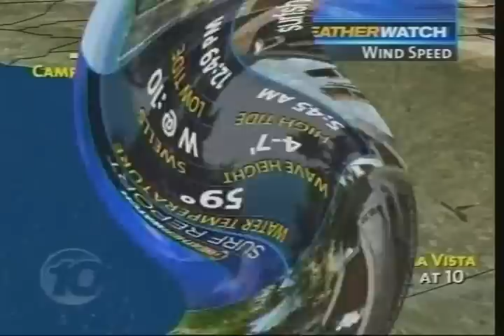KGTV Weatherman Coughing Fit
Loren Nancarrow gets a terrible frog in his throat during a live weather broadcast.  Listen to how painful it sounds when he tries to talk while supressing the coughing.